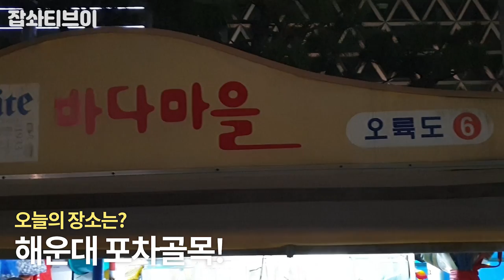해운대포차에서 랍스터코스요리 먹방! EatingShow Mukbang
해운대 앞 포차골목에서 랍스터 코스요리를 먹어봤습니다!
각종해산물과 랍스터! 마지막엔 랍스터 라면까지?!